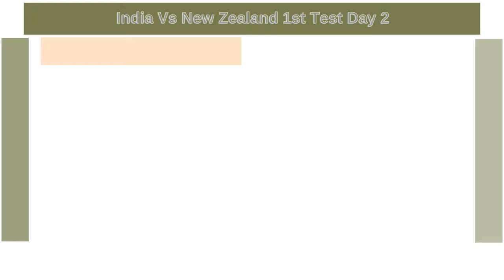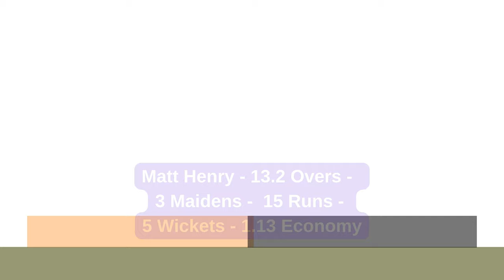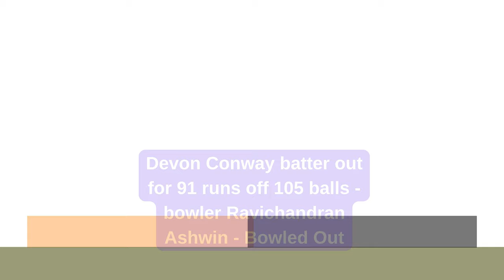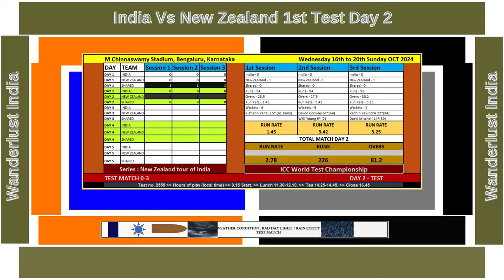India Vs New Zealand 1st Test Day 2 _Wanderlust India